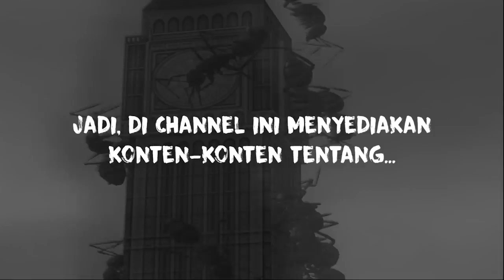KEMUNCULAN GIGANTIC GODZILLA - Global Defence Force PS2 | Part 3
Stage 67 - Overlord !
Disini kemunculan pertama dan terakhir gigantic godzilla

♫ Credit to Music        :   E.D.F Theme